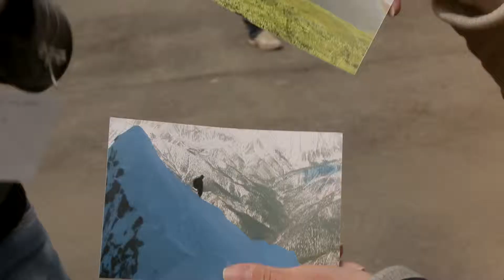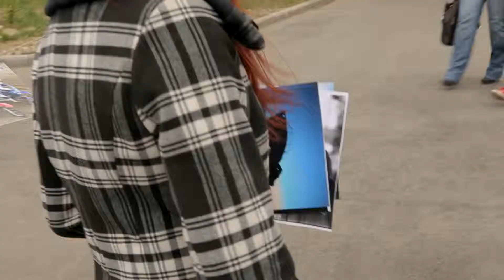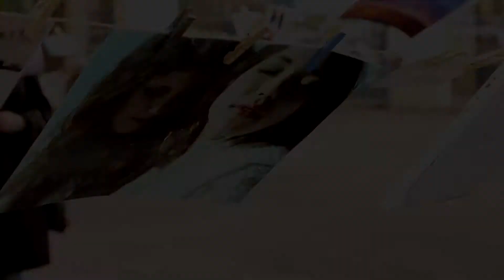Фотосушка Иркутск 2013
18 мая в музее "Усадьба Сукачева" состоялась вторая традиционная открытая выставка "Фотосушка".
Camera & edit by Alexander Trifonov